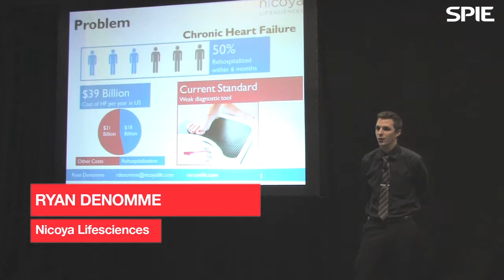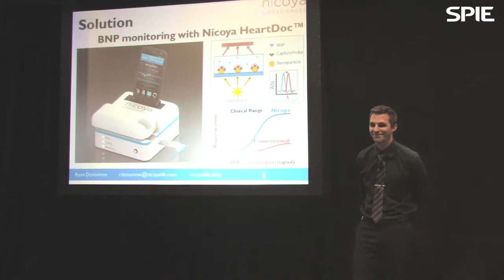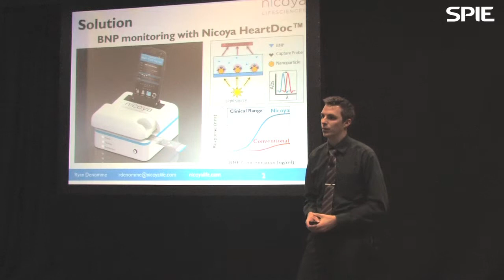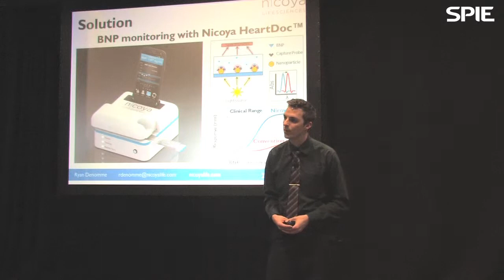Compact, Low cost, High Performance Optical Biosensors for Point-of-Care Diagnostics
Ryan Denomme, Nicoya Lifescience
$5,000 prize

Our optical biosensor platform will be a part of the next wave of technology that brings about this disruption to the healthcare system by providing an affordable, uncomplicated diagnostic tool. We plan to focus our technology on applications in the chronic disease management sector, which currently accounts for 70% of the U.S. healthcare budget. Our business model is similar to the business model used by the glucose meter industry for diabetes monitoring. We plan to provide our test reader at a low cost to drive recurrent sale of sensor cartridges, which will provide the main source of revenue. Our first customers will be specialized clinics, such as the Minute Clinic, that deal with rules based disorders and chronic disease management. We plan to validate our technology in these specialty clinics prior to expanding into the consumer market, in which our products will be sold through pharmacies, grocery stores, and online.